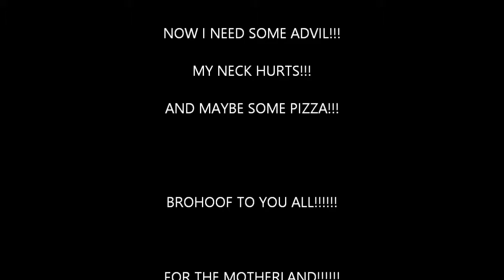Hetalia Short: Mr. Body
Italy wants to learn about the brain, but ends up asking the wrong guy!

Please leave a like or a comment telling me what you think!